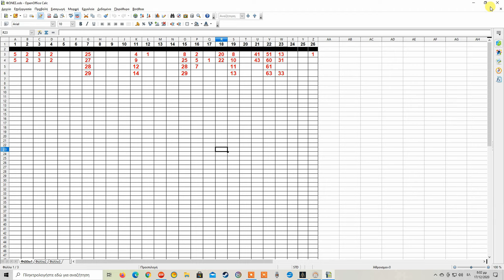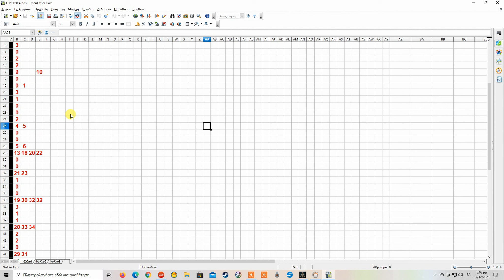ΑΠΟΤΕΛΕΣΜΑΤΑ ΗΜΕΡΑ ΠΕΜΠΤΗ